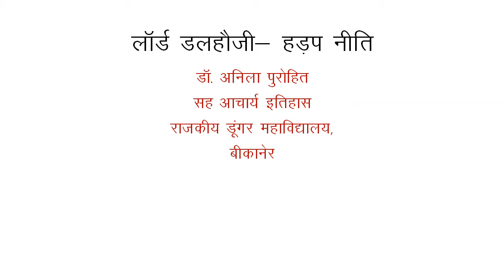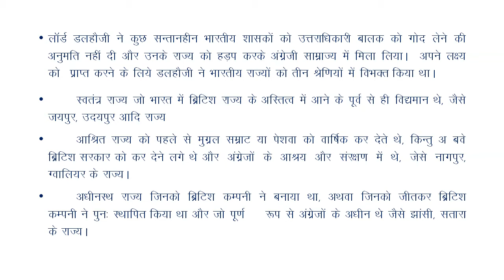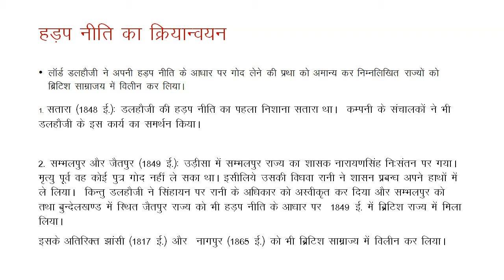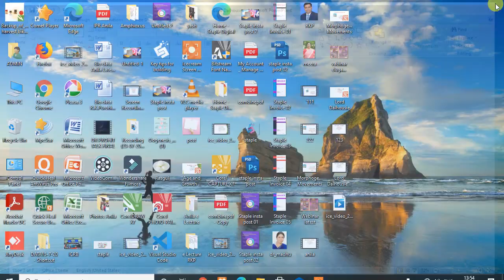Lord Dalhousie Doctorine of Lapse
This topic is useful for the BA Part III and MA Final History